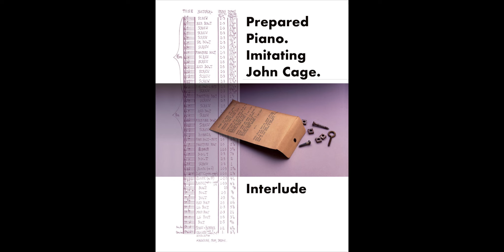Prepared Piano (Imitating John Cage). Interlude